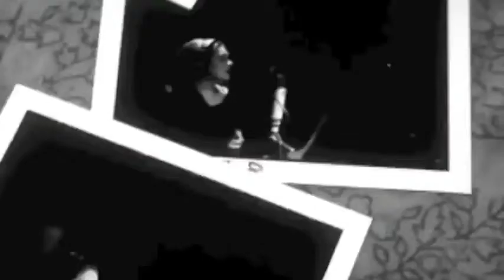Adele One and only